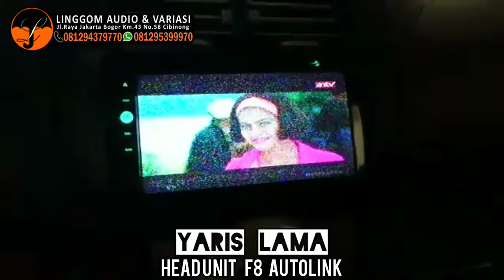YARIS LAMA upgrade headunit dari Single Din (radio tape kata orang) jadi Double Din Touch Screen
Haiii terima kasih sudah mengunjungi kami di Youtube.
Mampir juga ke akun kami yang lain yaaaa

Facebook Page : Linggom Audio & Variasi

Sekeren-kerennya video dan photo, lebih keren lagi kalau lihat produk yang kami tawarkan langsung ke toko. So, ditunggu kedatangannya, brosis.

Alamat :
Jl. Raya Jakarta Bogor Km. 43 No. 58 (seberang Ruko Graha Cibinong)

Admin,
Linggom Audio & Variasi